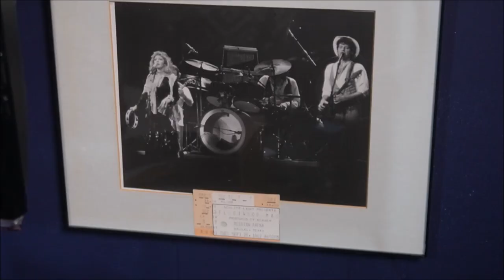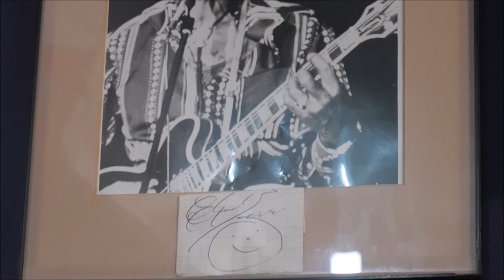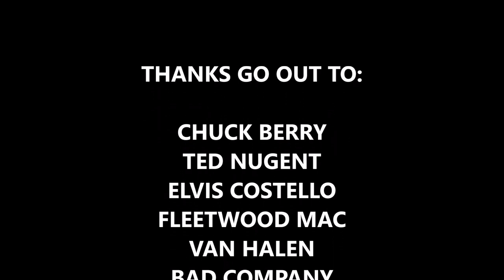DOES YOUR CONCERT PHOTOGRAPHY HAVE VALUE?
DOES YOUR CONCERT PHOTOGRAPHY HAVE VALUE?  Now? 10 years from now?  30 years?  50?  If done right CONCERT PHOTOGRAPHY may have value and encapsulate actual history!  Being selective who and what you shoot may add value for the future.

Welcome to my Concert Photography How To Series.  Over the years I have photographed Queen, Bad Company, Van Halen, Ted Nugent, Charlie Daniels, Journey, Fleetwood Mac, The Moody Blues and many many others.  In this series I will provide tips, tricks, stories and much more from my over 45 years of Music Photography Experience! There will be a lot of information that you just will not find anywhere else.  Concert photography and music photography business and practices, concert photography gear with out breaking the bank, music photography must haves to name a few.  My work has been published in newspapers, magazines and online world wide.  Some of my latest work can be found Last year we photographed 42 shows! Want to see some examples? If your band is looking for photos we would love to talk with you!

When in the Dallas / Ft. Worth area and looking for concert or music photography drop us a note!

Got questions, comments or concerns drop them in the comments!  We do respond!